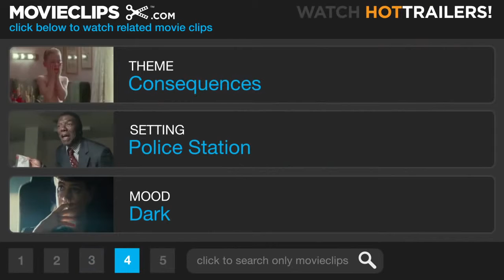Minority Report 1⁄9 Movie CLIP "Anderton Sees Himself Kill" 2002 HD